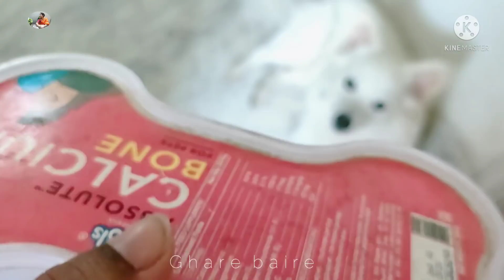আমার সখের বাগান একেবারে তছনছ হয়ে গেলো